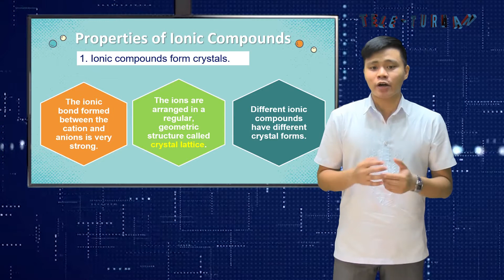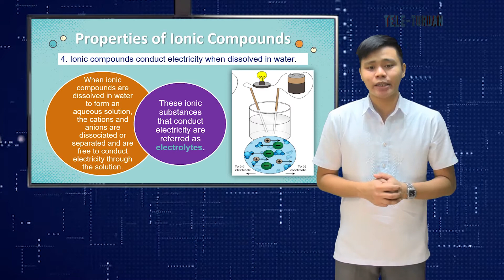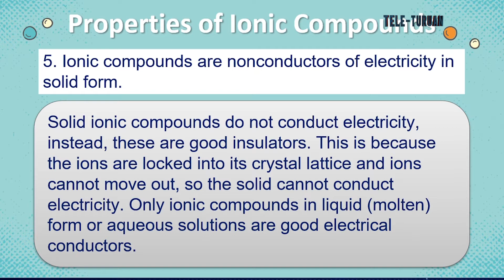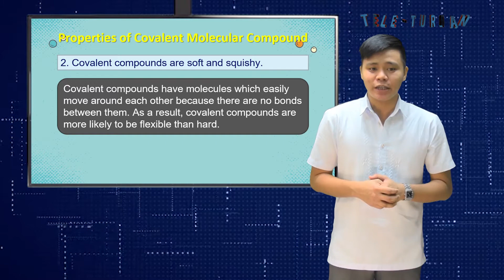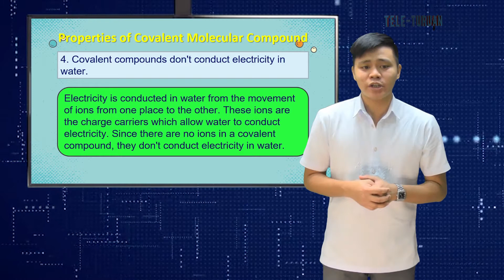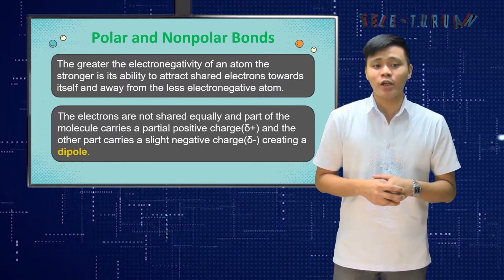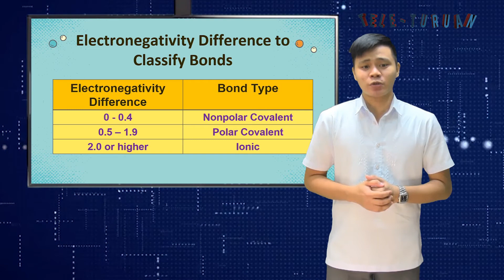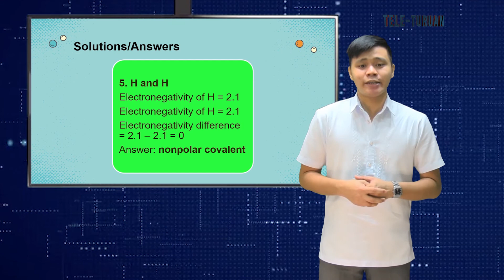Grade 9 Science Part 2 Q2 W2